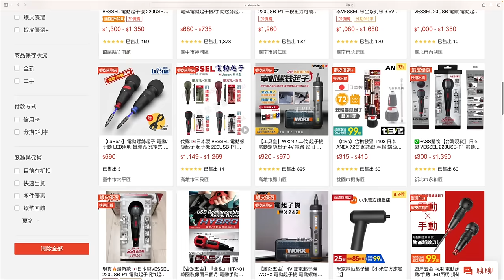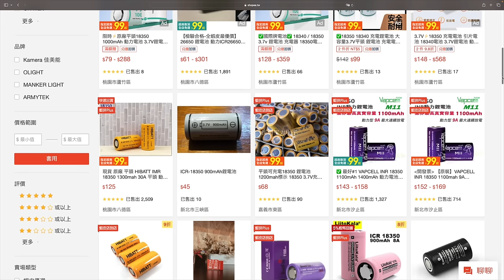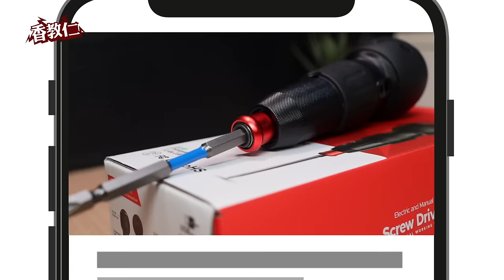【香教仁】只能中看不中用嗎？只賣690元的電動螺絲起子能用嗎？｜大眾貼牌電動螺絲起子試測｜『CC字幕』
最近我家裡的冷氣有點問題，所以我請原廠冷氣師傅來家裡維修。
當時我看到他們手拿著的電動螺絲起子，
工作起來感覺非常的有效率，
想不到現在手拿電動螺絲起子進步那麼大，
所以我馬上在蝦皮購物網站大約找了一下
賣一支口碑還不錯的中階等級電動螺絲起子而且價格也不貴
大約在690元上下含運寄到家來測試看看⋯⋯
但這大眾貼牌機真的能用嗎？
電動螺絲起子產品購買資訊：
蝦皮購物 -大眾貼牌機電動螺絲起子

日本製-VESSEL 電動螺絲起子（很貴請自行考量）
蝦皮合作廣告商品：看看就好。